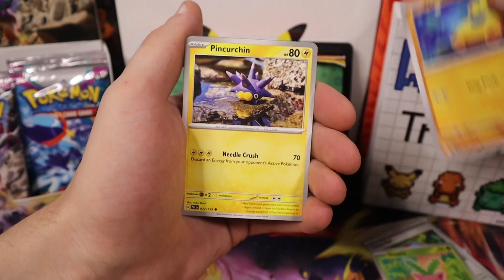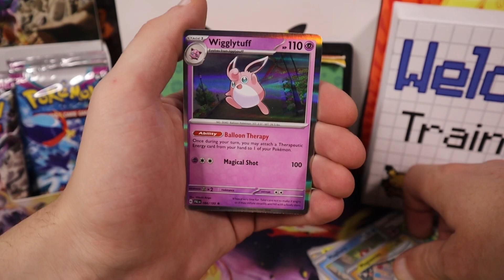July 4th Braviary Pokémon Calendar + Paldea Evolved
2023 Pokémon Calendar: Let's Have an Amazing July Trainers! 😁